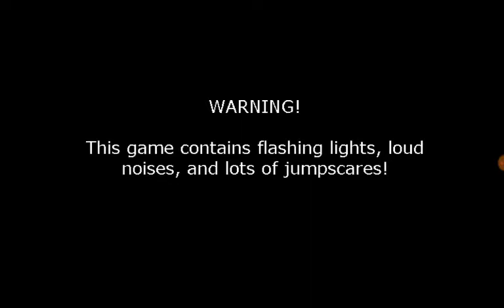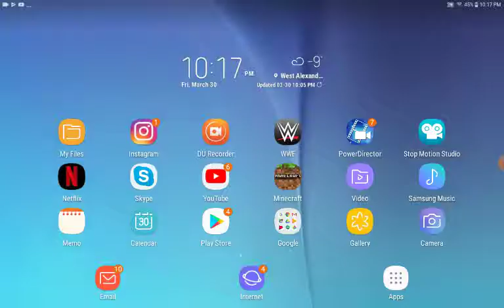FNAF 2 and 4 (SCARY)